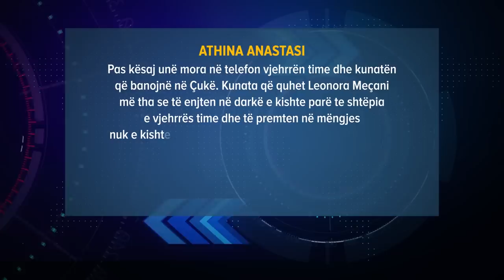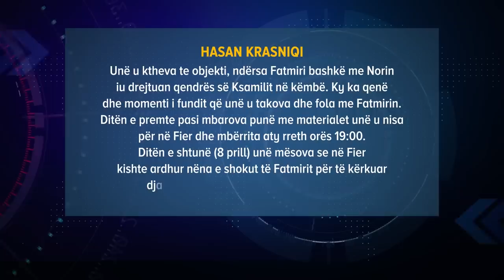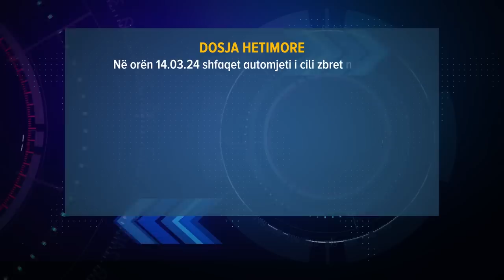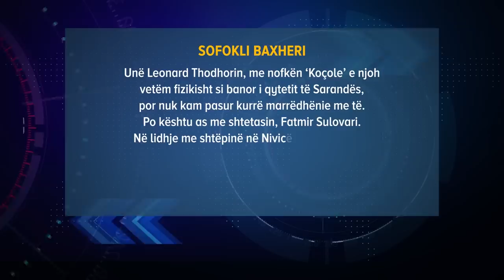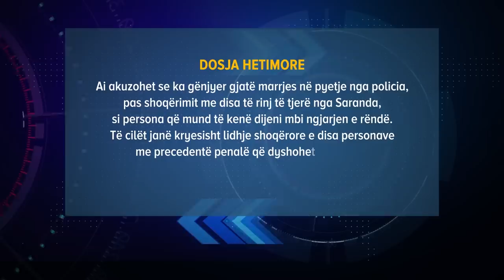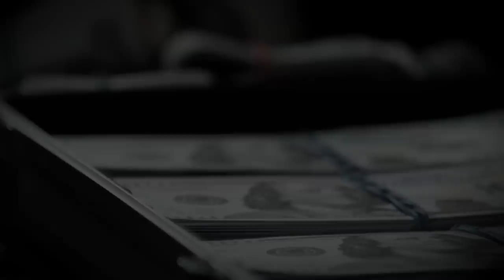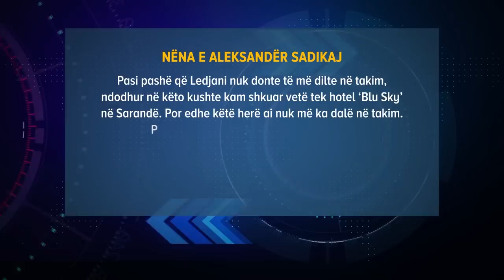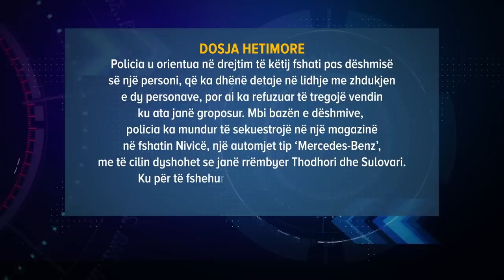Pamjet e makinës që kreu rrëmbimin. Si u çuan ‘Koçolja’ dhe Sulovari në stan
Emisioni ‘Në shënjestër’, transmetoi për herë të parë këtë të mërkurë, pamjet të cilat policia mendon se janë të rrëmbimit më datë 6 prill 2023, në Sarandë, të shtetasve Leonard Thodhori dhe Fatmir Sulovari (Krasniqi). Gjatë emisionit u transmetuan për herë të parë edhe dëshmi të papublikuara të familjarëve.